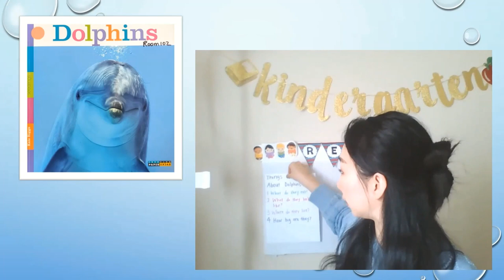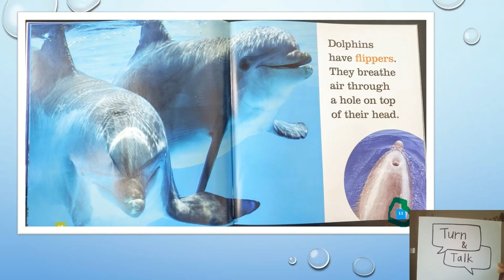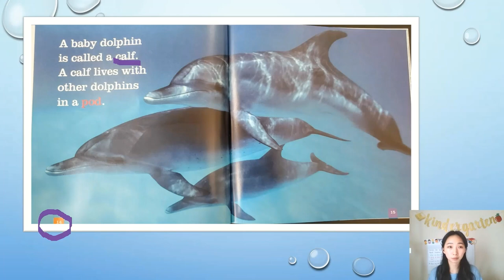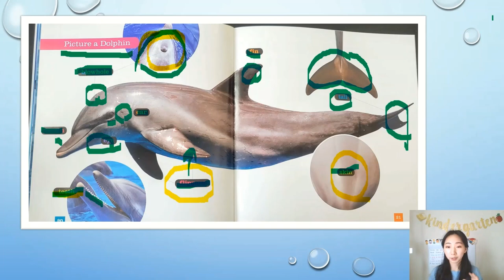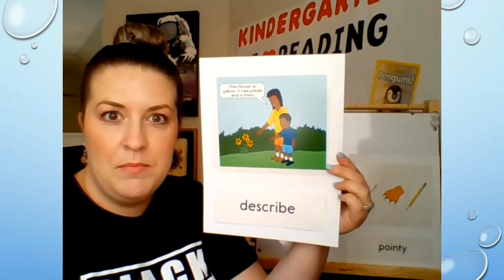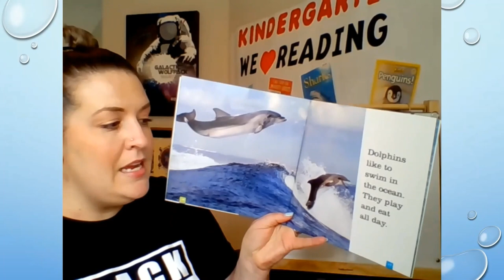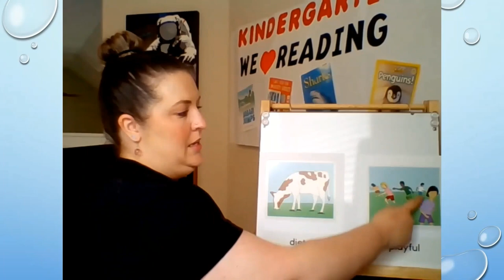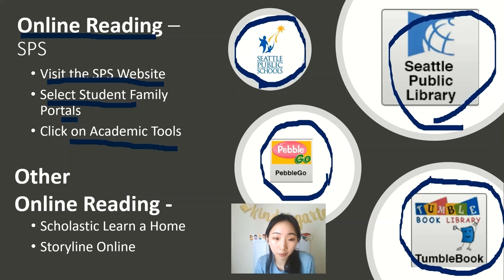ELA, Kindergarten, 6/10, Text Features - Dolphins